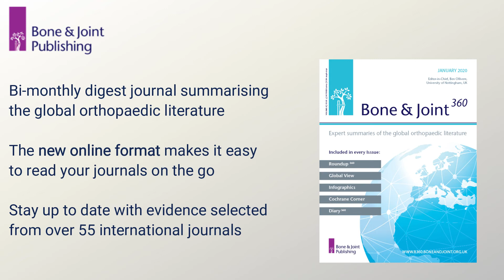Bone & Joint Journals